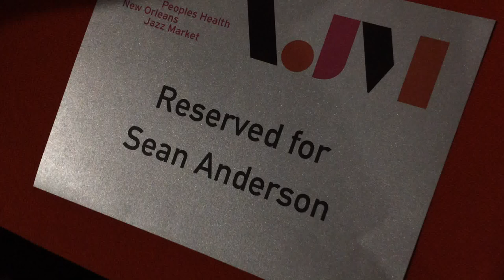NOJO 50 Shades of Miles preshow